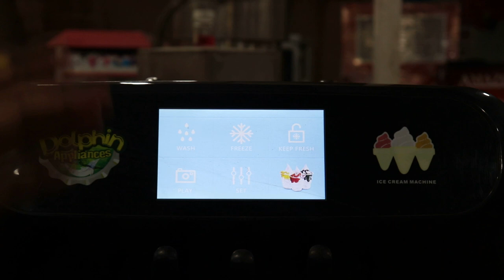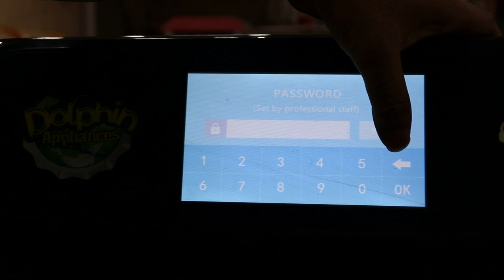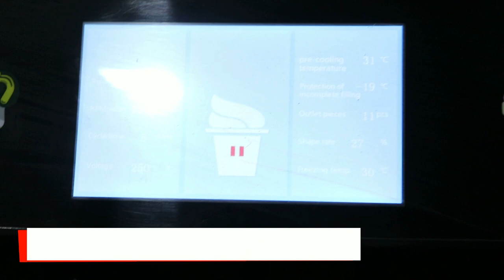आइसक्रीम मशीन क्या देख कर लेनी चाहिए | Full Information of Digital Softy Ice Cream Machine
dolphin appliances
alka cinema road, \bhavnagar- 364001, gujarat